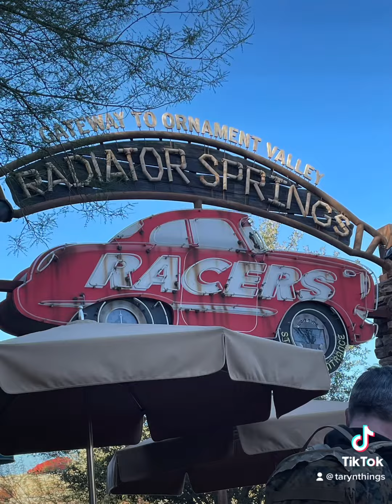A slideshow of our trip to Disneyland.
A slideshow of our trip to Disneyland in celebration of our 25th wedding anniversary and our children’s first visit to Disneyland.